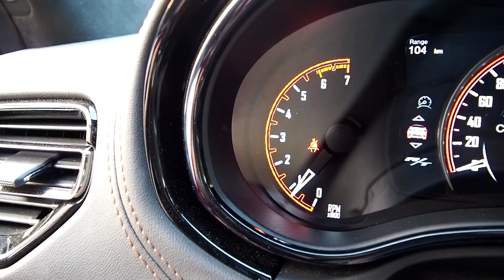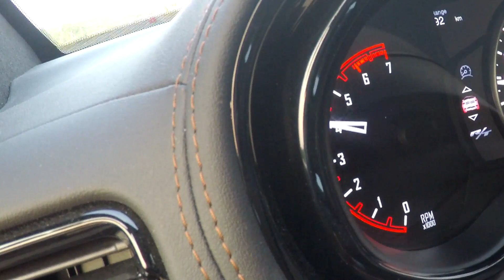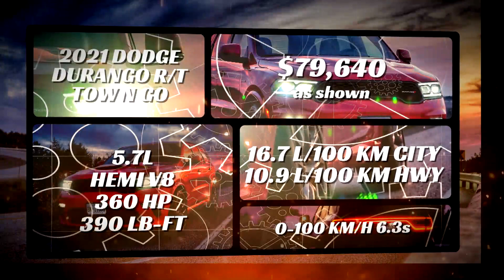2021 Dodge Durango R/T Tow n Go: 12 Key Impressions From The Backroads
2021 Dodge Durango R/T Tow n Go: Don't Miss These 12 Key Observations
(Proudly Shot in Northern Ontario!)

The 2021 Dodge Durango R/T Tow n Go has a towing capacity of 8,700 lbs, and comes with upgraded handling, SRT styling, and a 5.7L HEMI V8. This towing and handling package has a lot to offer enthusiast drivers with heavy stuff to haul.

In this video, it's my key observations from 1,800 kilometers of real-life testing  and filming for TV and web.

www. Solo.to/Mr2Pritch